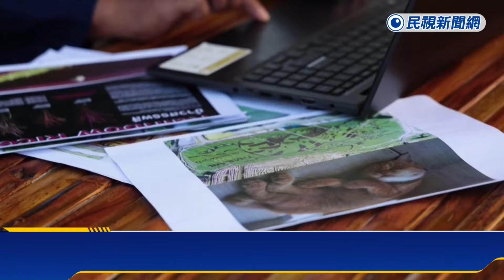貓咪魅力無法擋 泰國三幅大型「貓稻」吸十萬遊客－民視新聞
【民視即時新聞】民視新聞／林浩博 綜合報導貓咪萌魅力無法擋！泰國北部金三角地區，就有人想到結合貓和稻田，幫助推廣家鄉旅遊，這位業餘藝術家就結合眾人和科技力量，創造三幅大型貓咪稻田畫，2023年12月30日開放參觀，預計會吸引好幾十萬遊客。